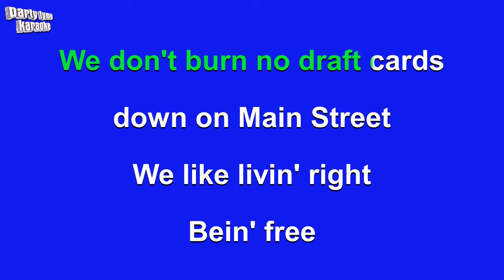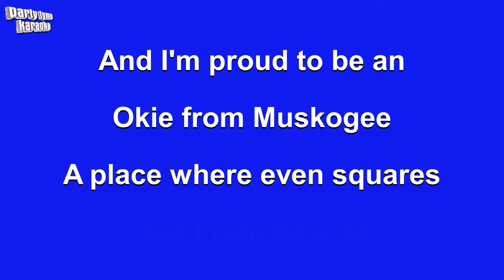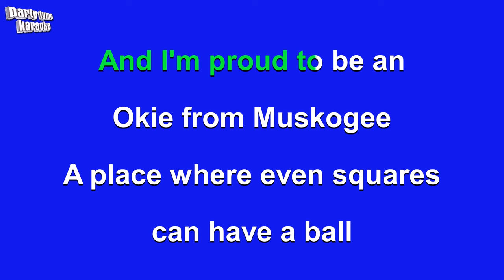Merle Haggard - Okie From Muskogee (Karaoke Version)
Karaoke sing-along version of 'Okie From Muskogee'
made popular by Merle Haggard,